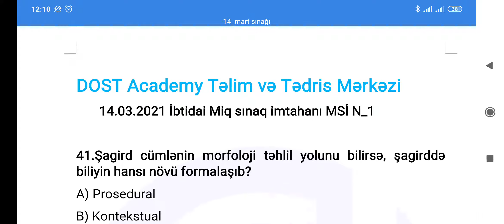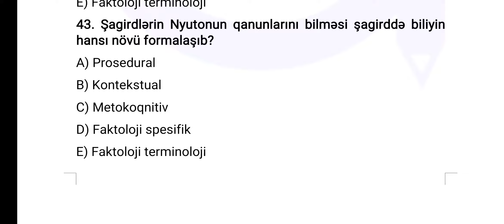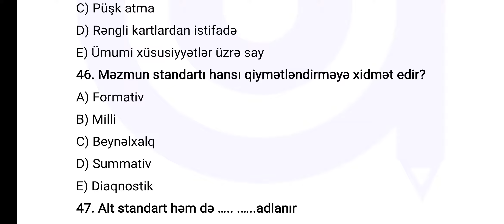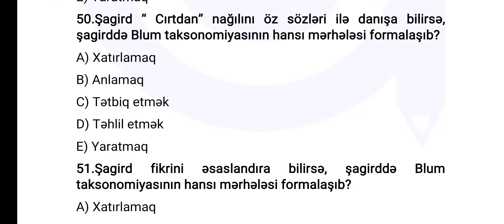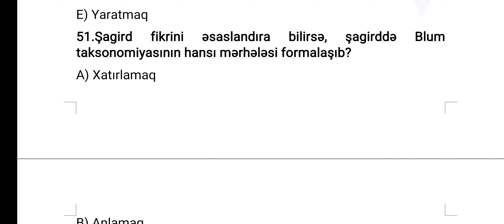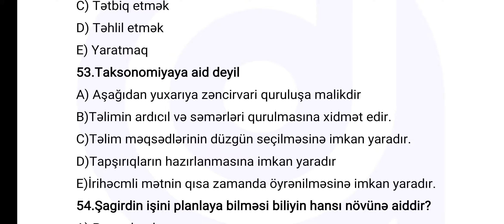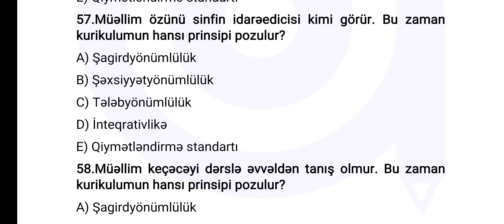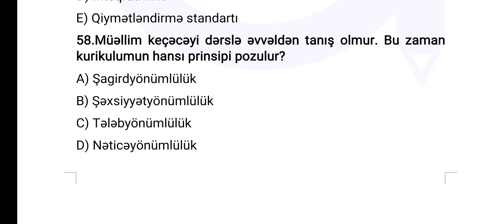MSİ 1 (14.03.21) İBTİDAİ. Metodika suallarının izahı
Salam,dəyərli izləyicilər. Bu videoda siz MSİ 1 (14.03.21) İBTİDAİ. Metodika suallarının izahını dinləyə bilərsiniz.Sual müəllifi və izah etdi: Fatimə Hüseynova. dostacademy